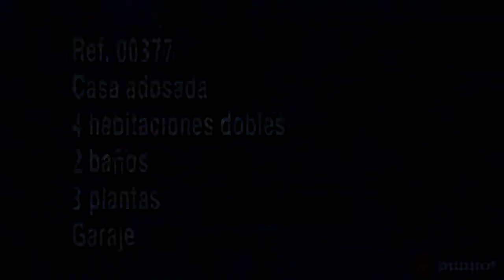Casa adosada en Castellbisbal (Costablanca) | Ref. 00377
Preciosa casa pareada seminueva, acabados de gran calidad, 4 habitaciones dobles, 2 baños, amplio salón-comedor , espaciosa cocina office con salida a terraza, garaje con puerta automática+sala de máquinas+bodega, calefacción y aire acondicionado, puerta blindada, alarma, jardín.